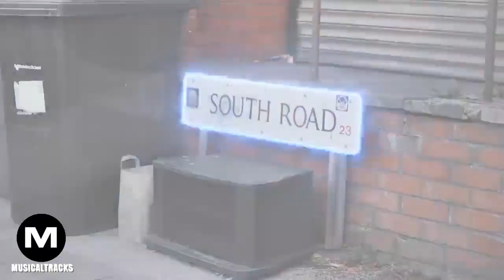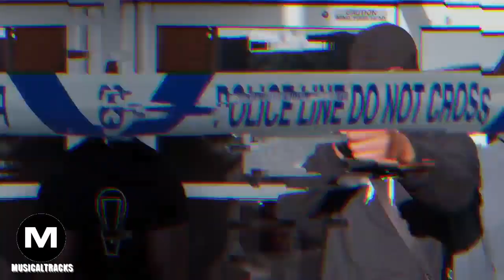Koz 1st Time Music track 2 by MUSICALTRACKS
Koz  1st Time Music track 2  by MUSICALTRACKS- XXX e esta versao pode ser baixada em nosso site.
Voce pode reutizar todo o conteúdo deste vídeo, desde que você coloque os devidos creditos em sua descrição:

) quaisquer problemas com este vídeo / música / imagem, desde links quebrados, reivindicações de direitos autorais / avisos a alguém que usa a música sem dar crédito ou vender a música.